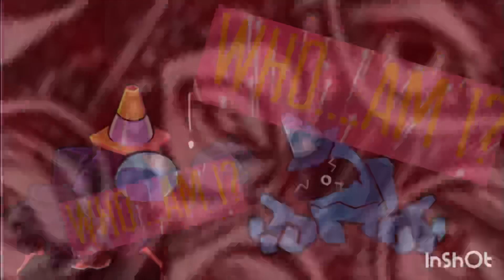FREE WILL: (discharge but navy and “good” black sing it)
Thank superbendy64 for vocals and saster,longestsoloever,anjer for the og discharge and remixes that I fused together. This is a messege to all. If you ever feel down and and just can’t keep going. Remember the friends who help yoh every step of the way. They will always support you. That’s to all of you

Especially you a random Kirlia (riley). My best friend. Stay AWSOME because your one of the friends that helped me every step and I helped you. Truly thank you for sticking with me man.

(Superbendy64 I’ll explain later who a random kirlia is)